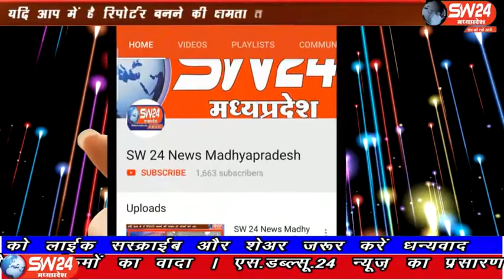sw24news jhabua, 19.02.2020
झाबुआ जिले के ग्राम घुघरी में मोब लीचिंग मामले में गिरफ्तारी करने पहुंची पुलिस के विरोध और पेटलाद टीआई को हटाने की मांग को लेकर गांव के लोगों और जय आदिवासी युवा शक्ति का चार दिनों से धरना कलेक्ट्रेट में चल रहा है झाबुआ से प्रेम सतयोगी की रिपोर्ट